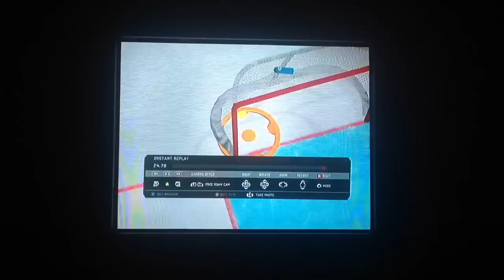Sweet NHL12 Goal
Score!!

Check this out boys, what a goal